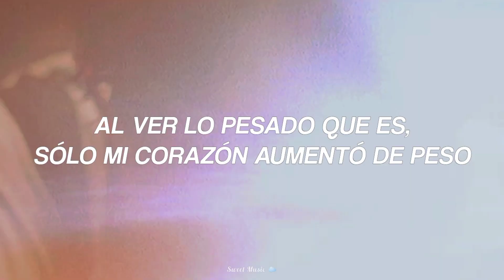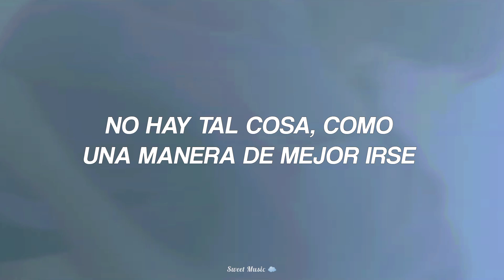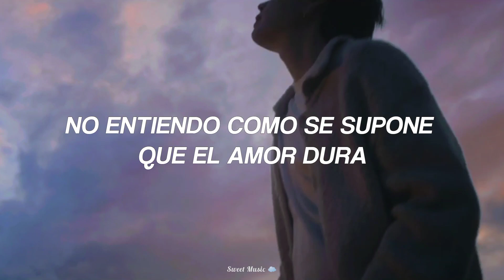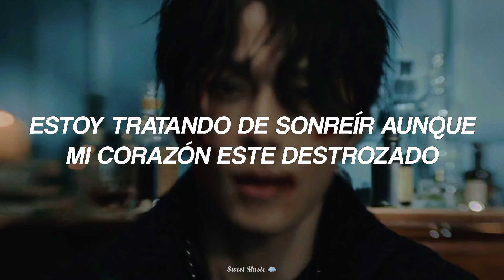YONG JUN HYUNG - POST IT Feat. SION |MV| (TRADUCIDA AL ESPAÑOL)